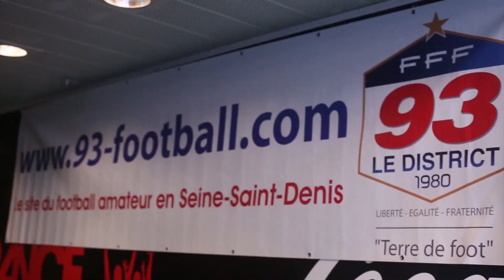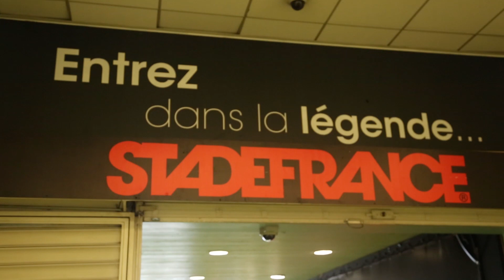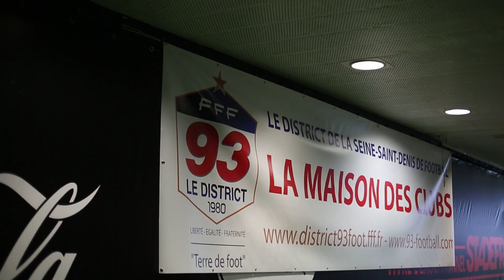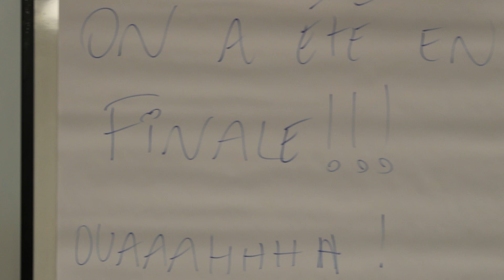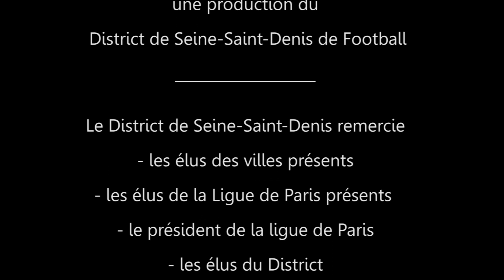Les finales de coupes du 93 au Stade de France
Clip des finales de coupes au stade de France